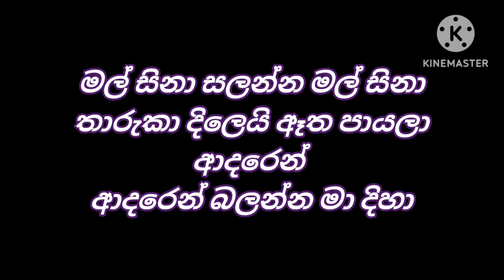Mal Sina Athma Liyanage Live Karaoke Track With Lyrics.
මල් සිනා සලන්න මල් සිනා ආත්ම ලියනගේ මහතා ගැයූ ගීතය Flash Back සංගීතයට ඔබේ හඩ යොදා ගායනා කරන්න♥️😍